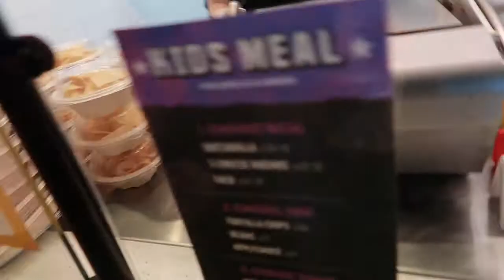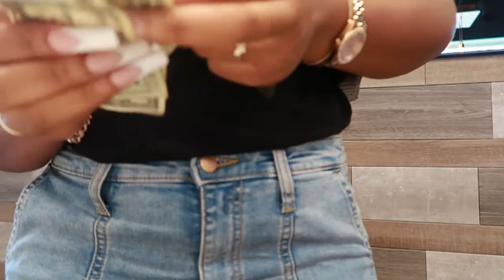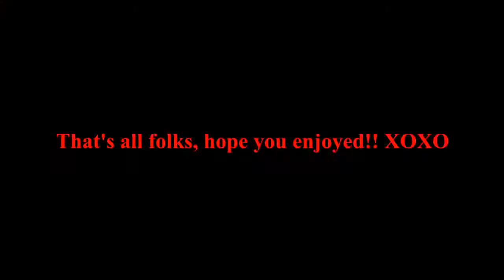Birthday Vlog Part 2| Mukbang "Qdoba Date"; Mini Walmart trip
Back with another video my loves. Enjoyyyyy!